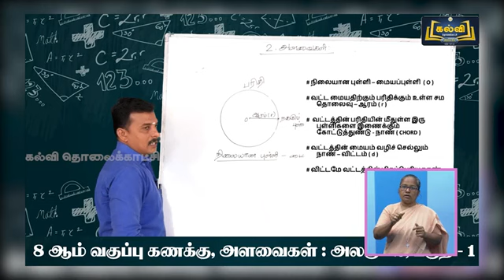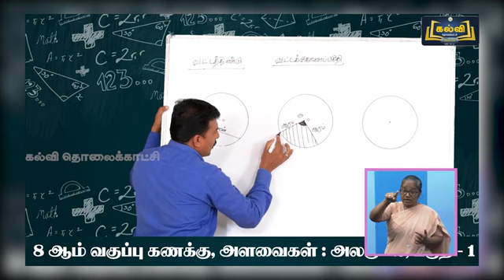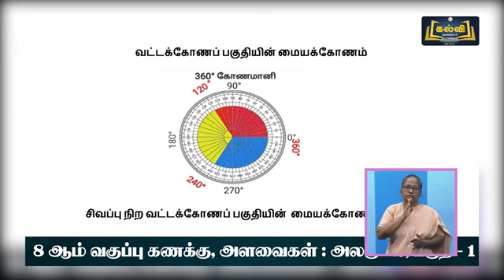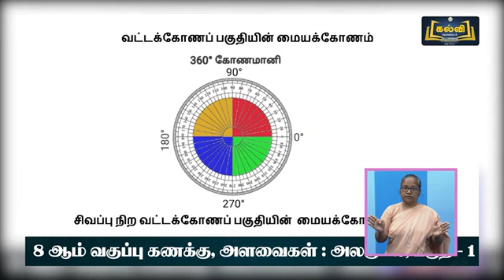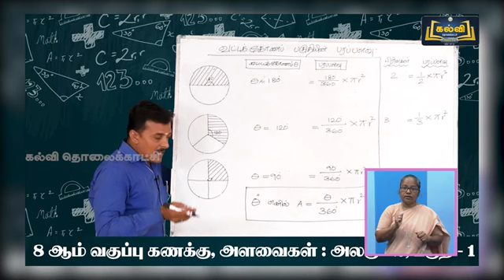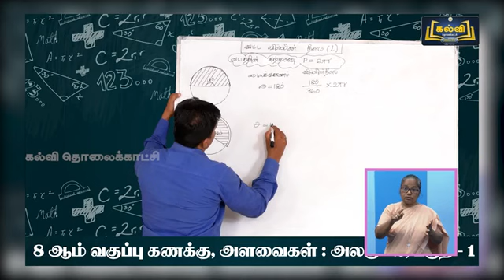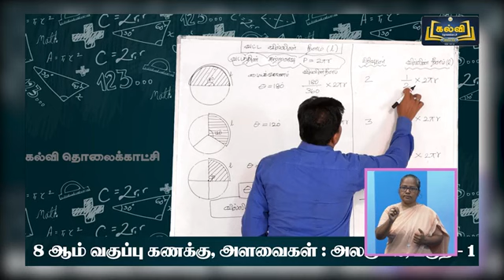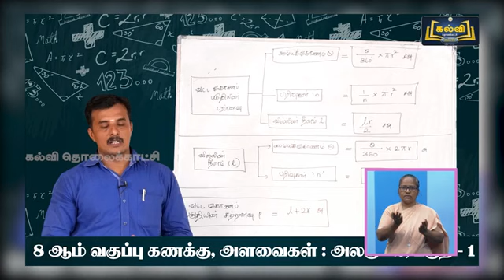(03-12-2021) | Class 8 | வகுப்பு 8 | கணிதம் | அளவைகள் | அலகு 2 | பகுதி 1 | KalviTv